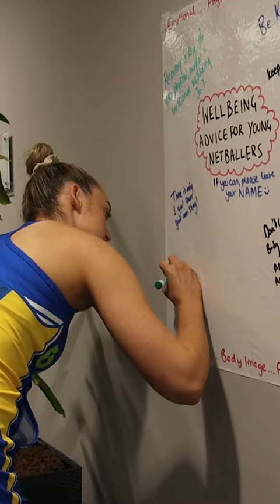Behind the Scenes at the Netball Super League launch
Geva Mentor, Zoe Davies, Joyce Mvula and Liana Leota at the 2024 Netball Super League launch.